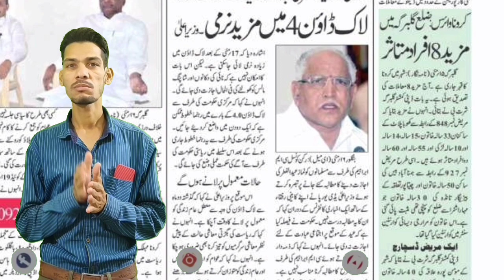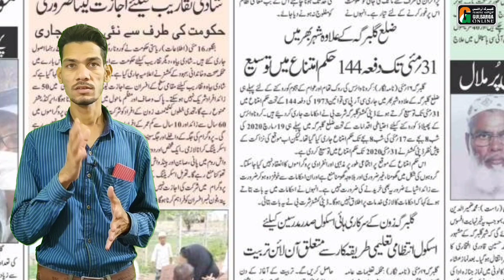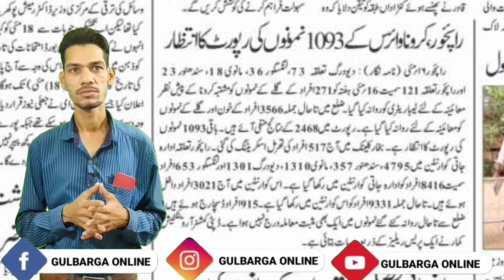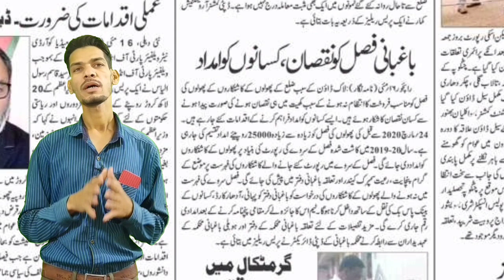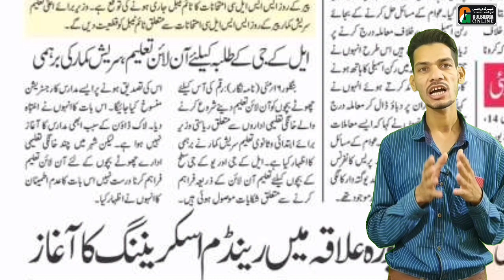Gulbarga mean Corona ke 3 New cases : AkhbarNama Ajki Taza Khabreen 17th May 2020